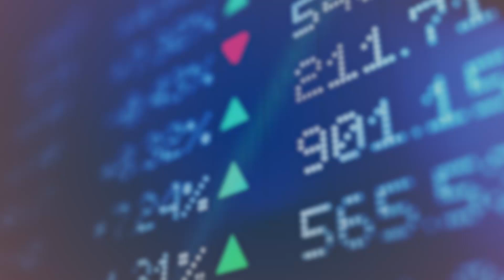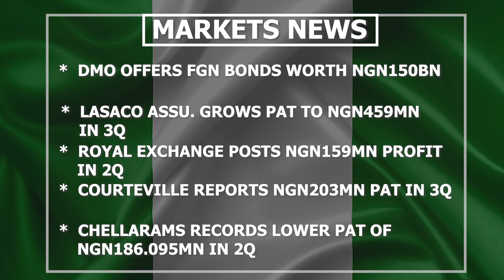Nigerian Markets Trading Day Snapshot November 11, 2021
Negative Sentiments Persist At The Equities Market Thursday As NGX ALSI Dips -0.36%, NGX Group Lower -2.16%, But NASD NSI Tops +0.59% At The Close Of Trading